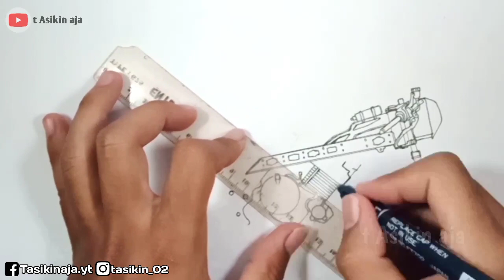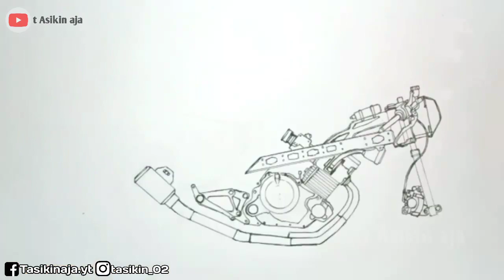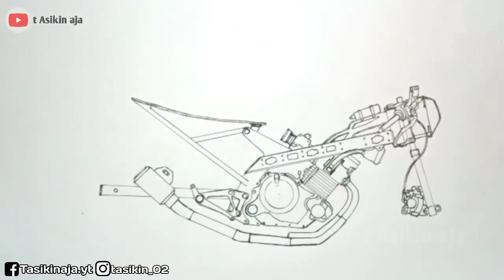vẽ xe độ exciter | drag MX doss